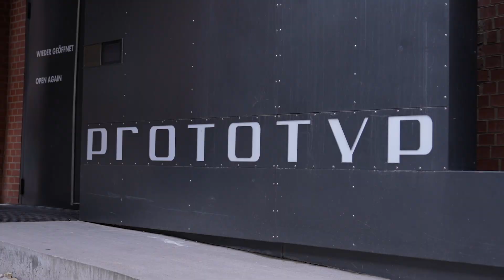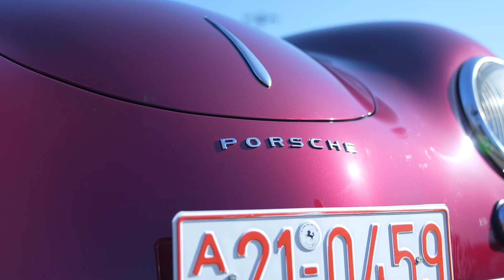9:11 Magazin | Ästhetik der Unikate: Die Entdeckung des Porsche 5006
Thomas König und Oliver Schmidt, Gründer des Hamburger Prototyp Museums, entdecken im Januar 2013 auf einem Hinterhof einen alten Porsche. Es ist der älteste erhaltene Porsche 356 aus deutscher Produktion. Was folgt, ist eine jahrelange Odyssee. Die Mission: die Rarität wieder in Originalzustand zu bringen. Neun Jahre später ist es so weit.